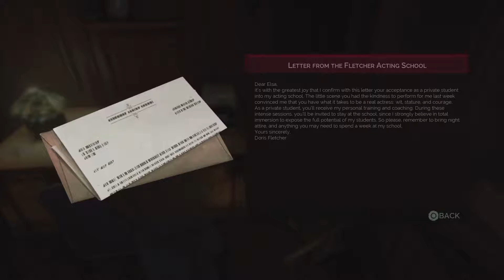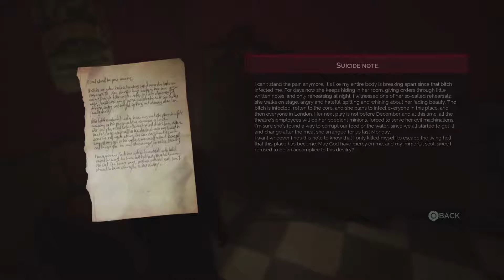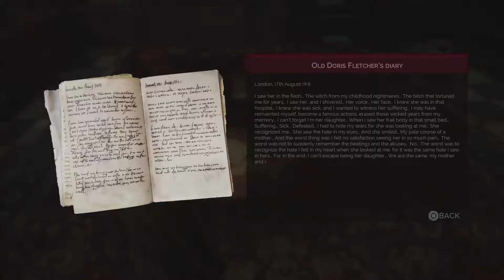VAMPYR - Let's Play 25 | Rising Fever | No Commentary | PS4 Pro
This episode includes the boss battle against Doris Fletcher, which ends Chapter 4 "Rising Fever".

TROPHY'S EARNED IN THIS EPISODE:
32:59 Death on Stage.

ABOUT VAMPYR:
From Dontnod Entertainment, Vampyr is an action role-playing game that puts you in the shoes of a vampyr in a semi-open narrative driven world.  As a Vampyr, you are cursed to feed on those you vowed to heal. Will you embrace the monster within? Or will you take a pacifist approach to saving everybody? Survive and fight against Vampyr hunters, undead skals, and other supernatural creatures. Use your unholy powers to manipulate and delve into the lives of those around you, to decide who will be your next victim. Struggle to live with your decisions. your actions will save or doom London.

PLATFORMS:
PS4, PC, Xbox One.